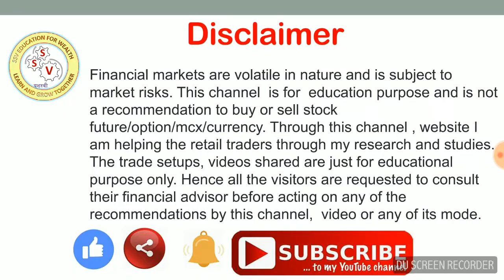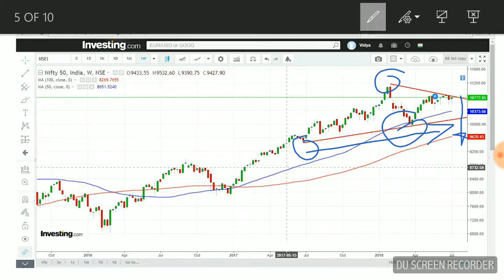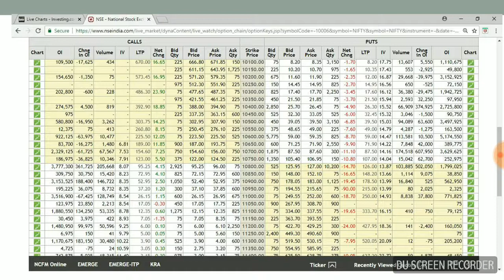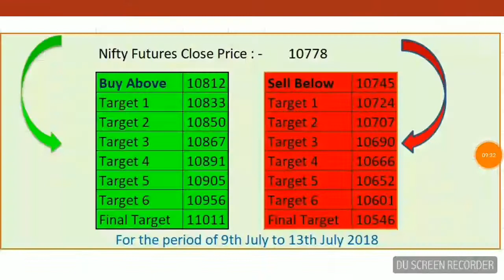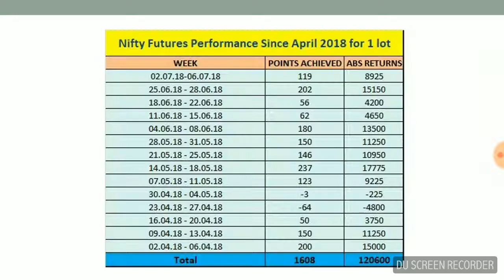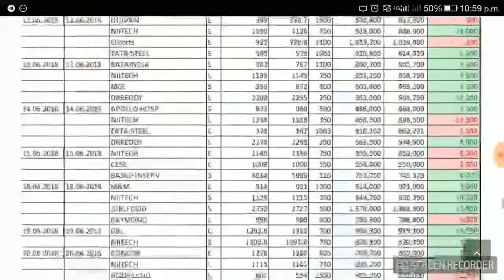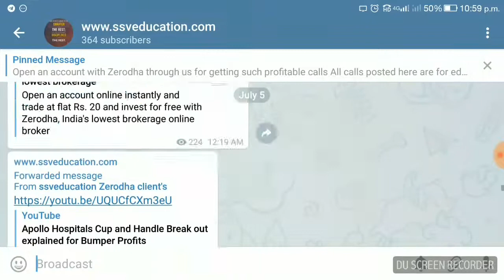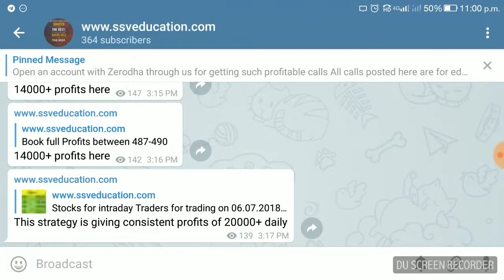Nifty Analysis and Profits Tricks for the week 9th to 13th July 2018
Nifty Analysis on different time frames and explained how to trade in Nifty and Nifty Options.